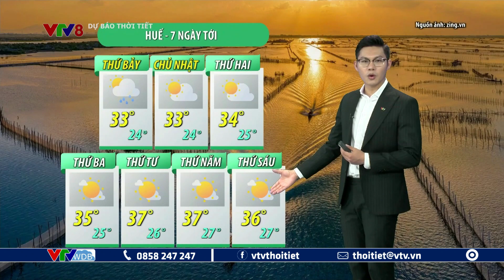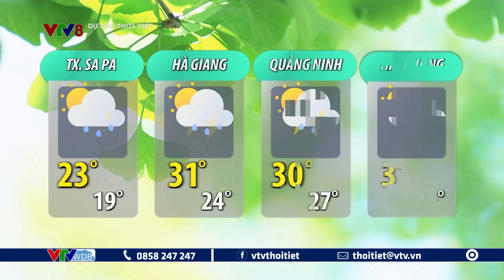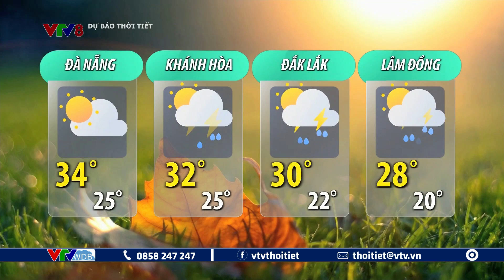Dự báo thời tiết du lịch 7 ngày tới từ ngày 27/05 đến ngày 02/06/2023 | VTVWDB